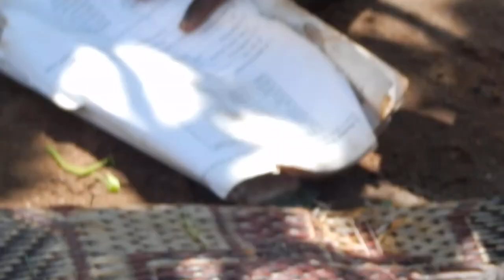Mithon Part 17